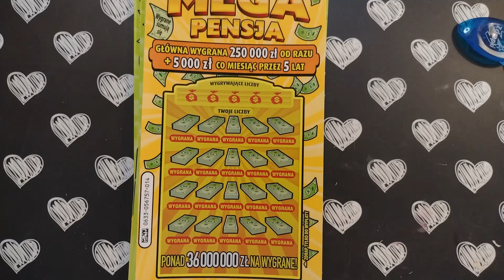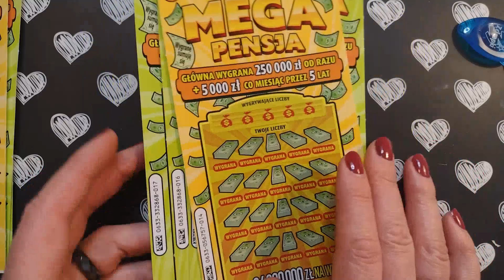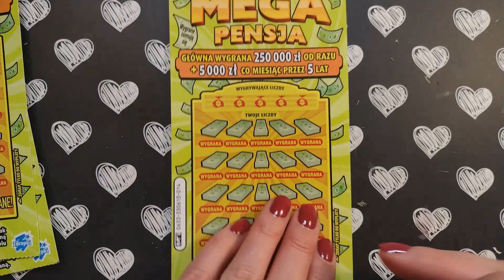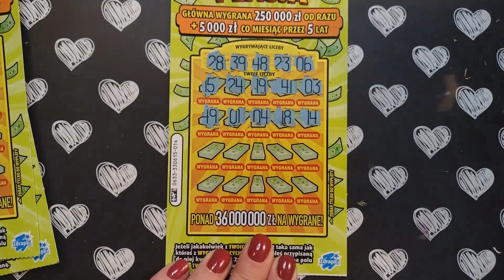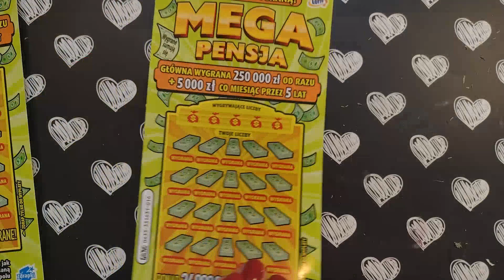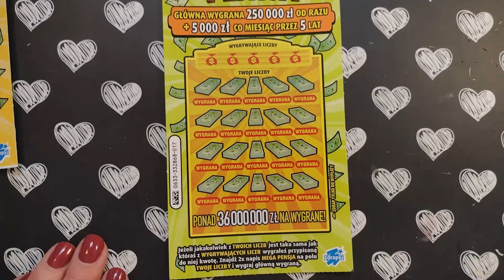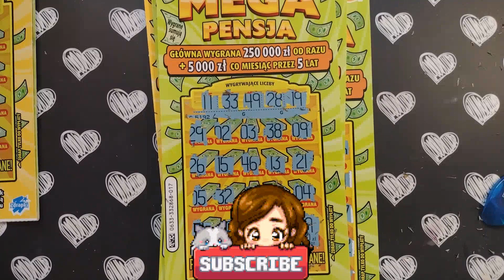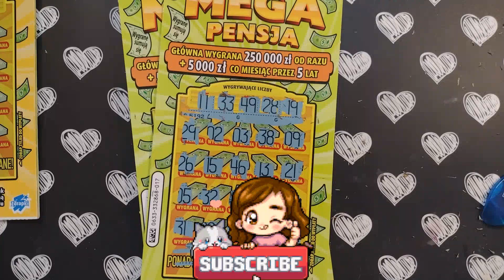CZ. IV 💲 UDAWANEJ PACZKI 💲 MEGA PENSJA lotto zdrapki #461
Zachęcam do oglądanie reklam, jest to jeden ze sposobów wsparcia kanału 💲

♥️💲Tu też można wspierać kanał. DZIĘKUJĘ ♥️